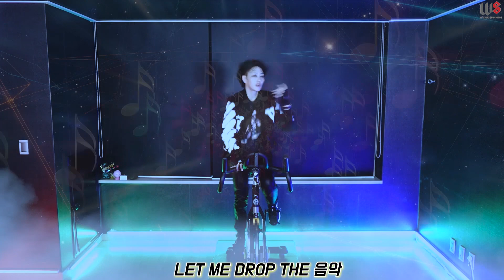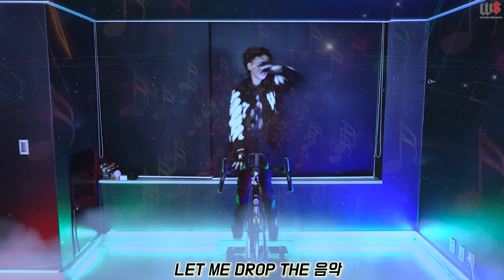SEVENTEEN(세븐틴) - HIT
LET ME DROP THE 음악!

싸랑합니다♥